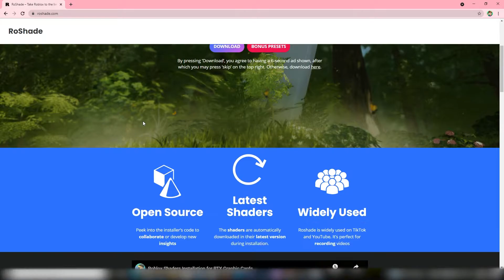How to get ROBLOX SHADERS for your tiktoks! (Free full guide 2021)